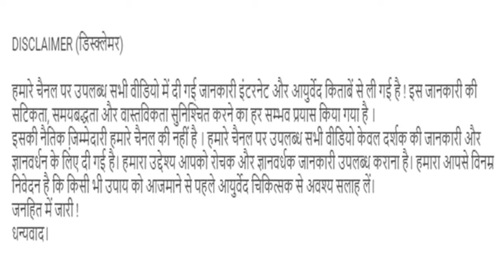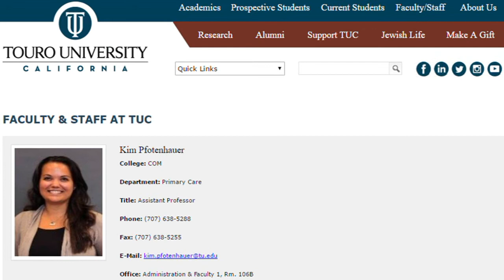सनस्क्रीन लगाने से हो सकते हैं भयंकर नुकसान | sunscreen bad effects for health | beauty tips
makeup | beauty tips | natural spf gharelu upay aur nuskhe | health benefits | sunscreen bad effects for health | sunscreen lagane se ho sakte hai bhayankar nuksan | health tips | private health insurance |  private medical insurance | private insurance | natural sunscreen | zinc oxide for sun protection | facial acid peel at home | savlapan dur karne ke upay | which sunscreens have zinc oxide | gore hone ke tips | allergy free sunscreen | sunblock with zinc oxide | non allergenic sunscreen | safe sun cream | how to | Home Remedy | zinc sunscreen | sunscreen for oily skin |  sunscreen lagane ka tarika | sunscreen lagane ke nuskhe | home remedies | natural remedies | home remedies in hindi | natural remedies in hindi | Home Remedy | sunscreen lotion | sunscreen | sunscreen for oily skin in hindi | remedy | sunscreen for dry skin india | facial cleanser | facial cleansing brush | hindi gharelu nuskhe ayurved samadhan homemade solution gharelu upchar gharelu nuskha gharelu ilaj ayurvedic crazy india gharelu tips ayurvedic remedies remedy ayurvedic remedy

मासिक धर्म के घरेलू उपाय

मच्छर मारने के घरेलू उपाय

पेट की गैस के घरेलू उपाय

Ayurvedic Remedy